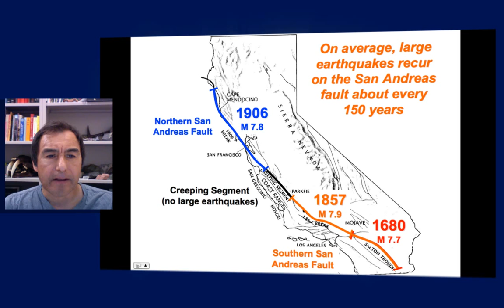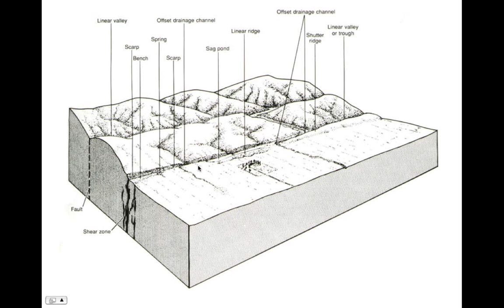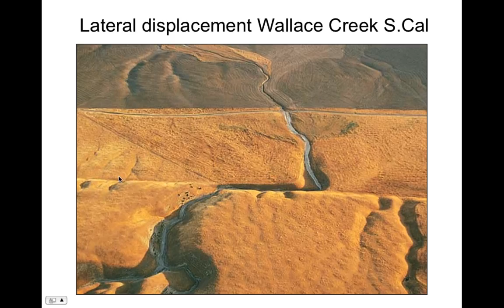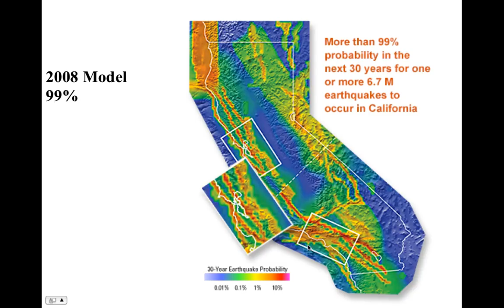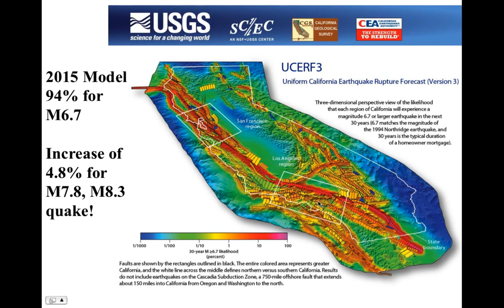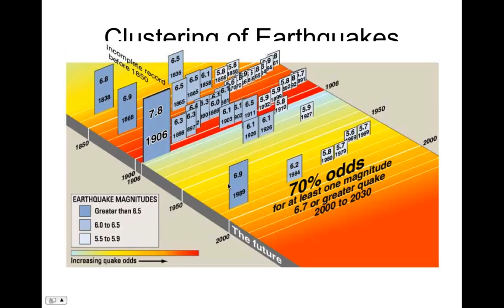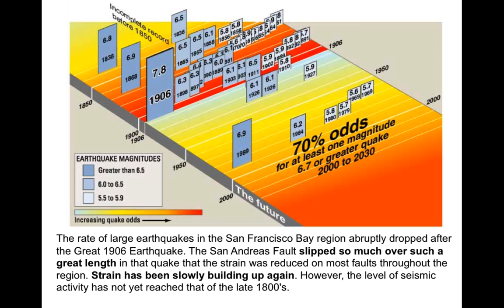San Andreas Fault System Part 4